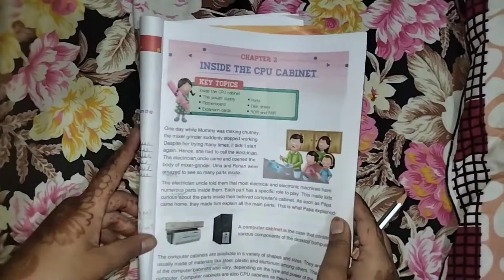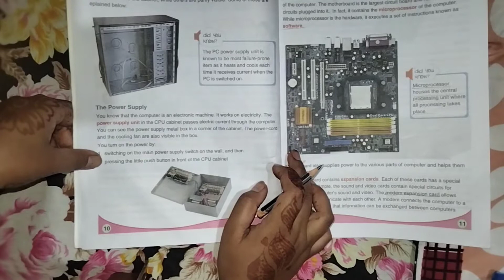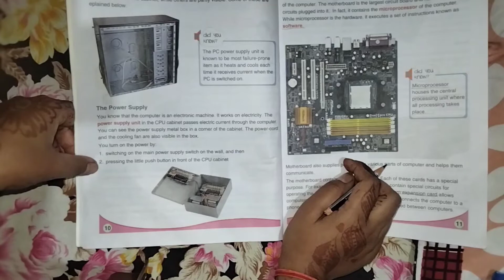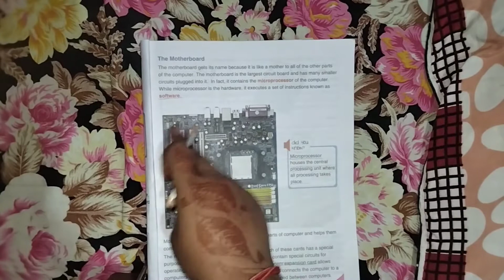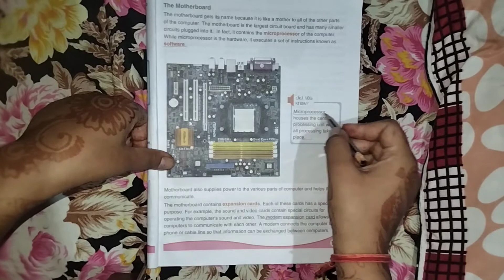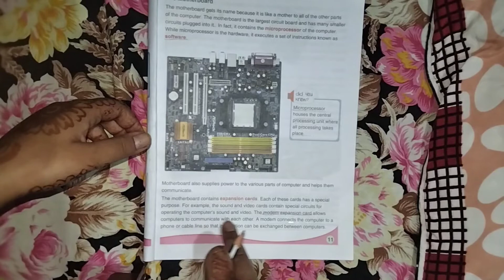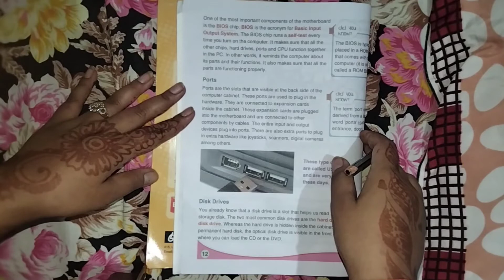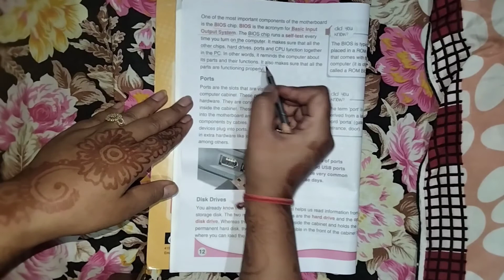Inside the CPU cabinet | Computer class | Chapter-2 | Explanation | Class- 5th